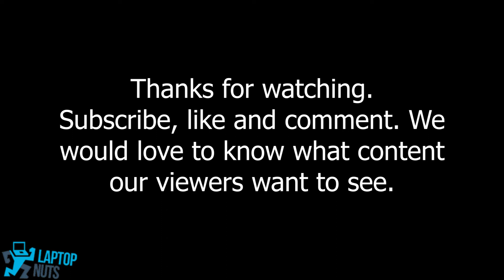Laptop HP Laptop 14-dq0033dx Disassembly Take Apart Sell. Mobo, CPU & Other Parts Removal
Steps and order we remove laptop parts
Rubber Feet ~0:12, Bottom Case Base Cover ~0:37, Battery ~2:01, RAM Memory ~2:33, Wi-Fi Wireless Card ~2:41, Card Reader Board ~4:08, LCD Screen Complete Assembly ~3:03 ~4:23, DC-in Power Jack w/Cable ~4:37, Motherboard ~4:42 ~5:43,  ~6:11, Motherboard Shield ~5:03, Flex Cable ~5:38, Battery Connector ~6:02, Left and Right Speaker Set ~6:20, Palmrest w/ Touchpad and Keyboard ~6:40.